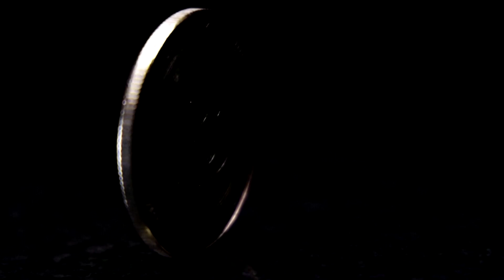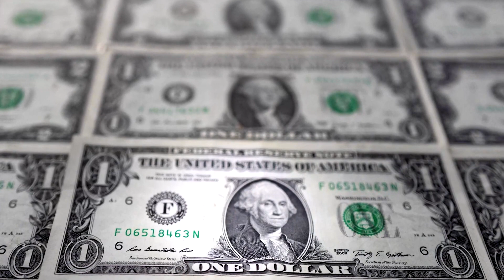Crypto Weekly: Bitcoin plays it safe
From why bitcoin just passed a stress test, to fresh allegations over where the money went at FTX, these are the week’s big stories in the world of virtual money.